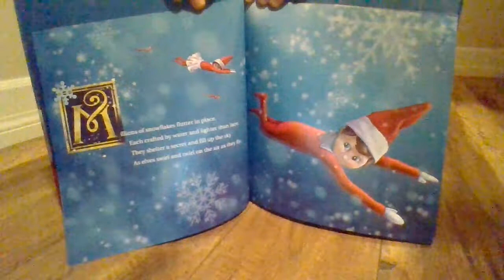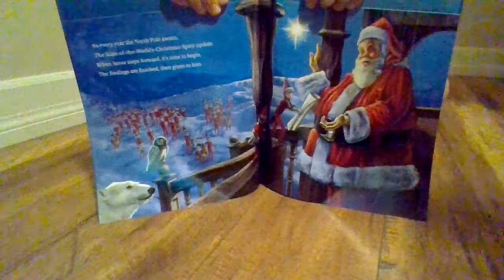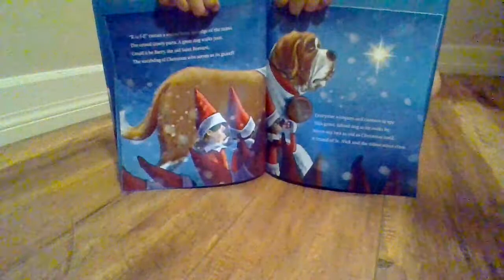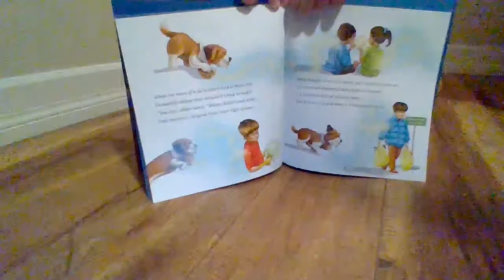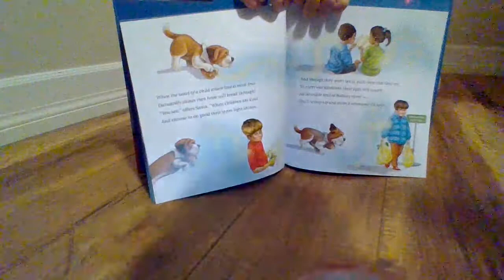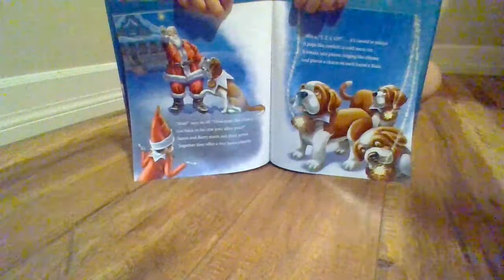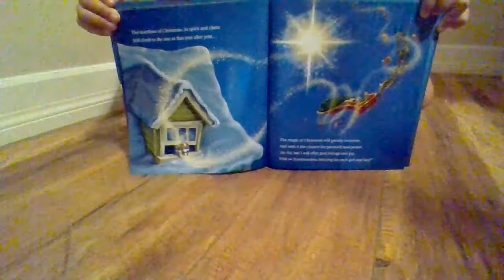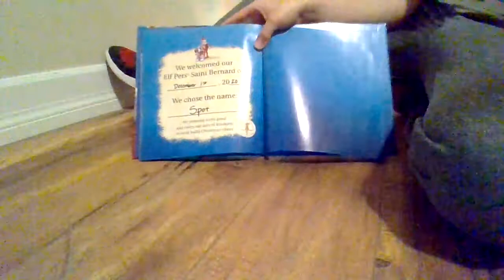Elf pets a Saint bernard tradition